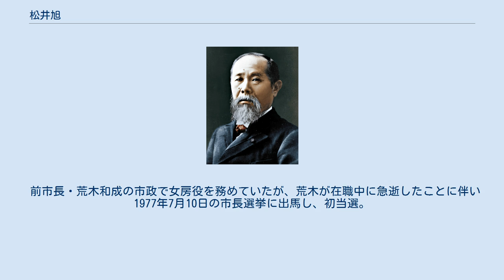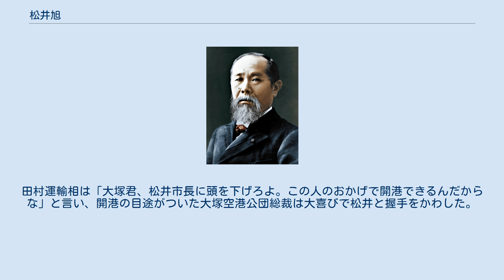松井旭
松井 旭（まつい あさひ、1927年11月24日 - 2012年2月21日）は、日本の官僚、政治家。
第18代～23代千葉市長（在任期間 1977年 - 2001年(六期)）。
 北海道旭川市生まれ、広島県広島市育ち。
 前市長・荒木和成の市政で女房役を務めていたが、荒木が在職中に急逝したことに伴い1977年7月10日の市長選挙に出馬し、初当選。
 以後、6期24年間に亘り千葉市長を務め、千葉都市モノレール、幕張メッセなどの都市基盤整備やロッテ球団誘致、政令指定都市昇格他に尽力した。
 また、荒木が中止させていた新東京国際空港（現・成田国際空港）の航空燃料パイプライン敷設工事について新東京国際空港公団の協力要請に応じ、貨物列車による航空燃料暫定輸送の〝見返り〟として、市内2カ所の踏切の立体化や、西千葉駅近くの国鉄跡地の払い下げを運輸省から引き出した。
一方、当時成田空港問題対処にあたっていた自民党の佐藤文生は、これらの事柄については荒木存命中に既に政府・千葉市間で交渉が進められていたとしている。
 1977年9月14日に松井は田村元運輸大臣、大塚茂新東京国際空港公団総裁とジェット燃料暫定輸送の協定に調印した。
田村運輸相は「大塚君、松井市長に頭を下げろよ。この人のおかげで開港できるんだからな」と言い、開港の目途がついた大塚空港公団総裁は大喜びで松井と握手をかわした。
 2001年退任。
2002年勲二等瑞宝章受章。